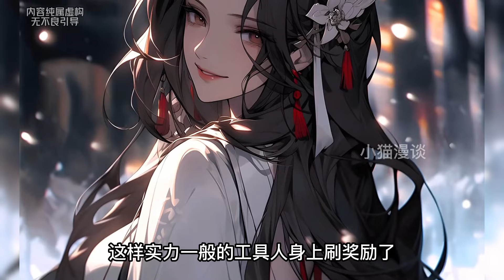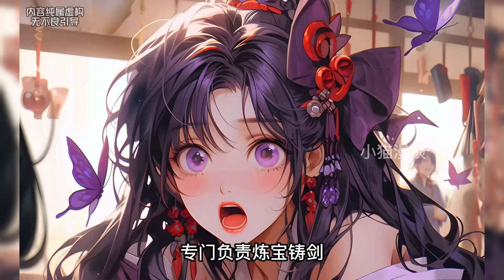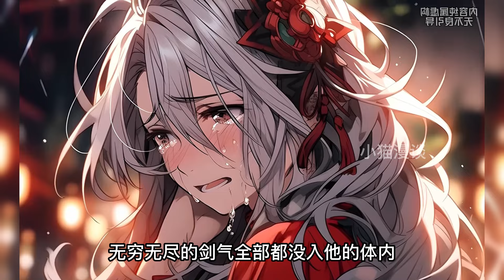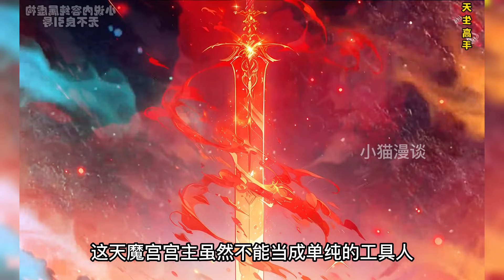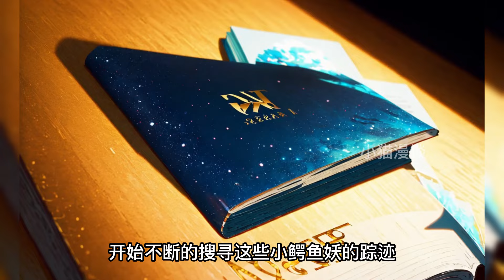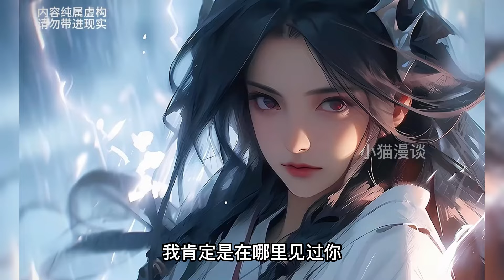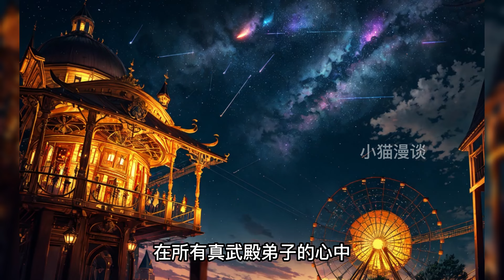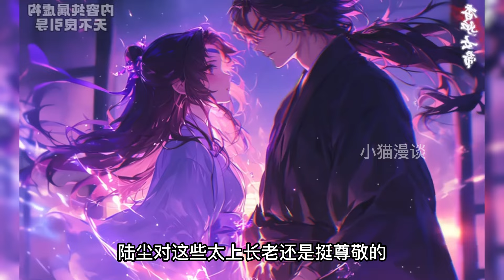🔥【首播】《表白就变强，仙子圣女都被渣哭了》💥1~264完结：面对未婚妻的强势退婚，我当场撕毁婚书，随后当着她的面对她的师姐师妹挨个表白，只因我觉醒了表白失败就能变强的系统…小说